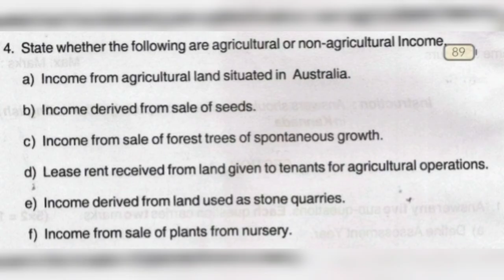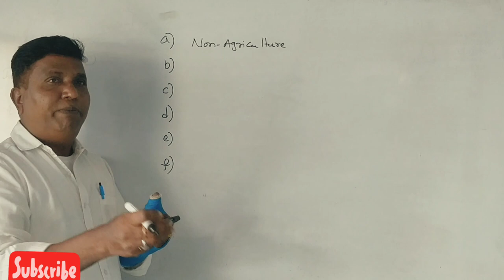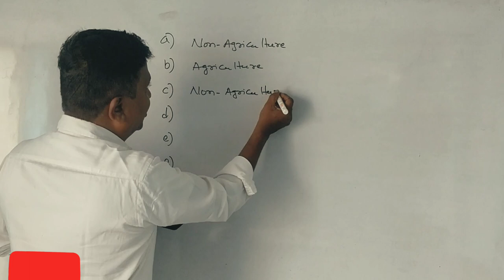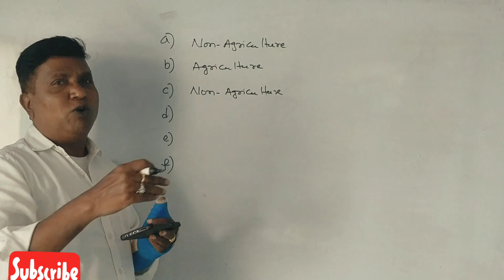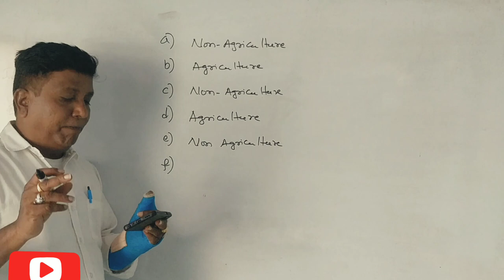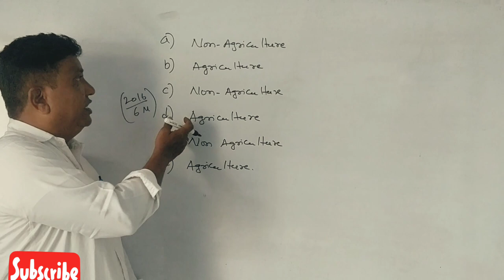Income Tax A.Y 2021-22 - Agriculture Income - B.COM 2016 Q.P 6 MARKS